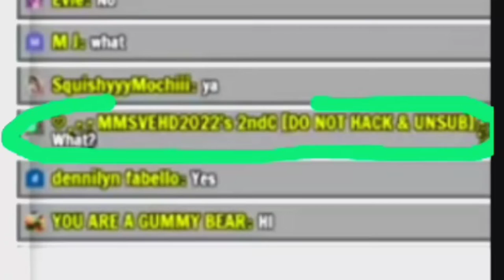Preview 2 617's Last September Ever 2022